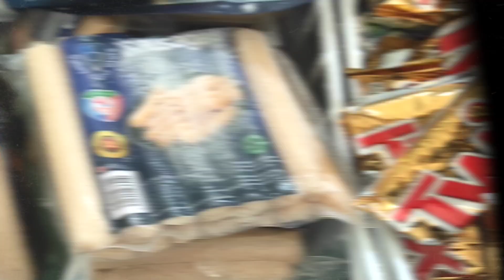simpleng ganap sa aming teej at bishokarma puja at unang taon namin dito sa bahay